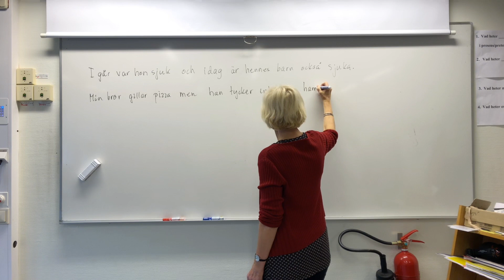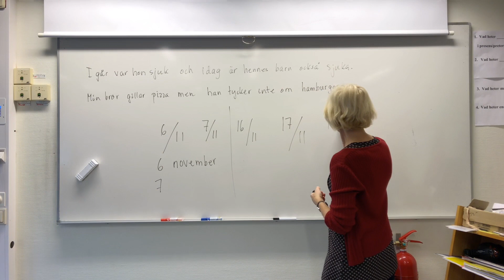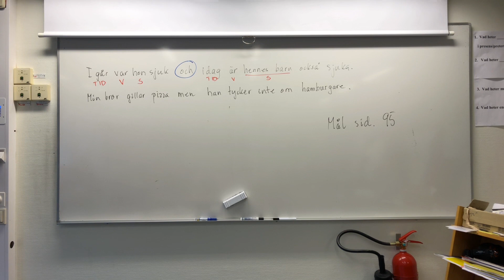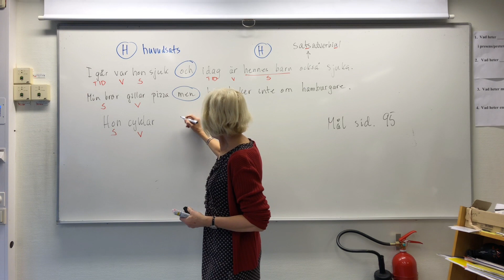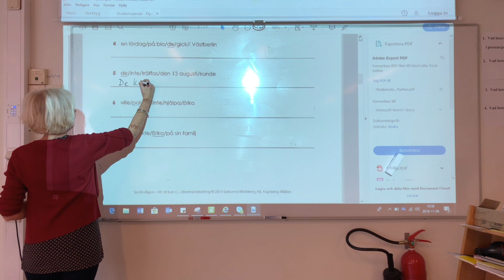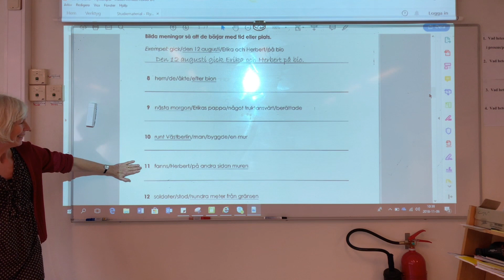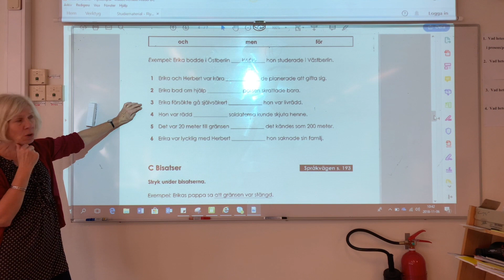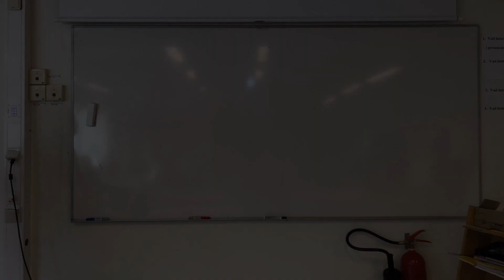Huvudsata + Flykten Del3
M.Y.R.H Svenska